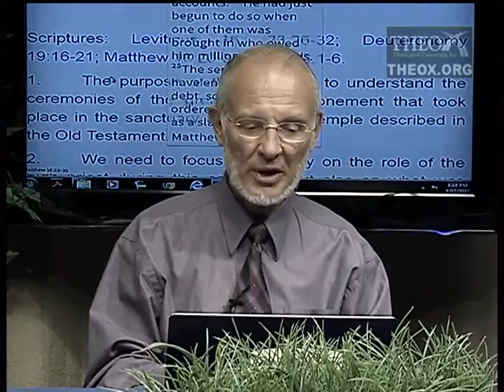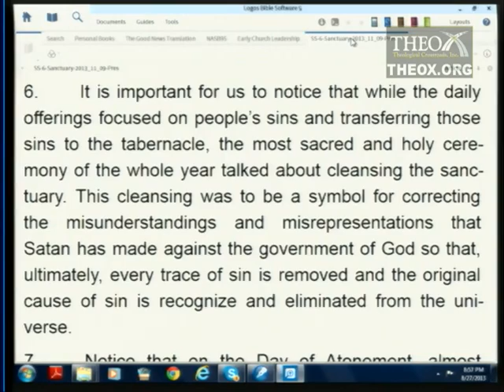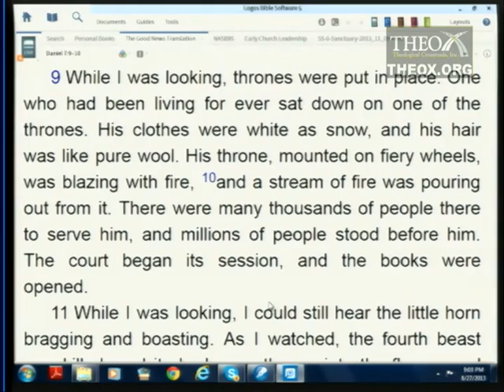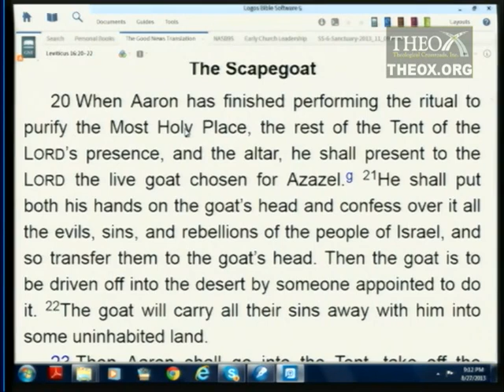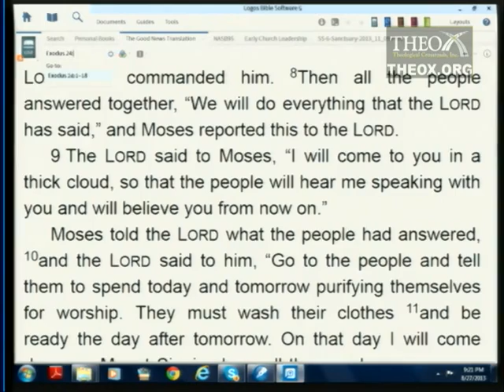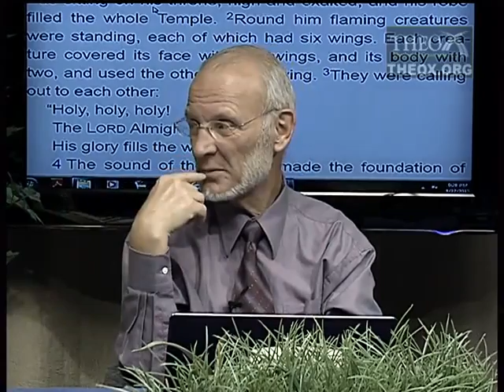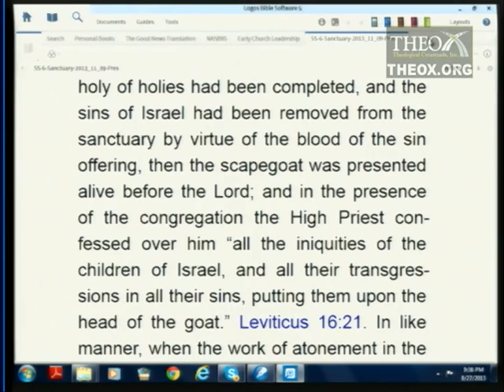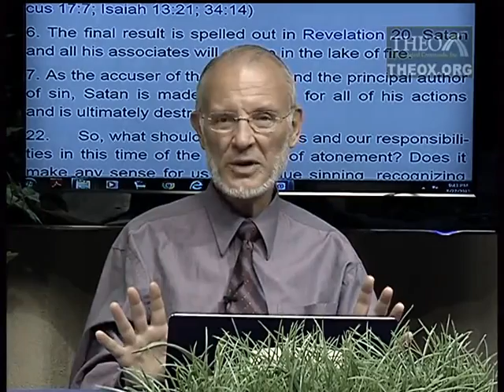6. The Day of Atonement (November 9)